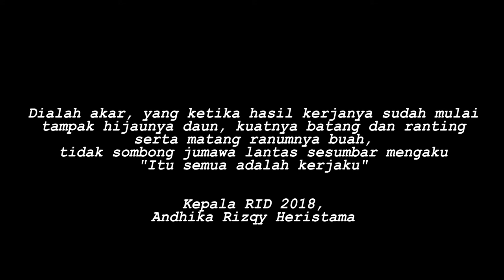Dibuang Sayang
Rekam jejak perjalanan English and Research Community selama satu periode.